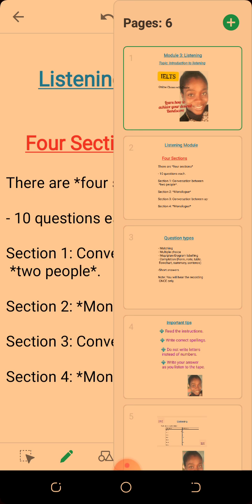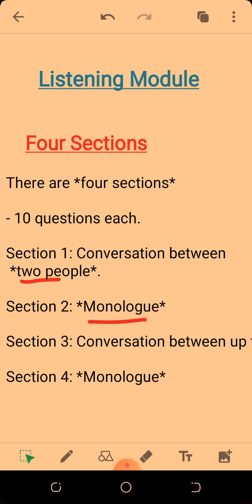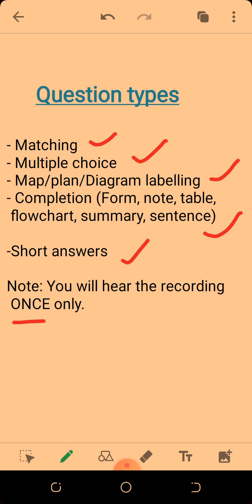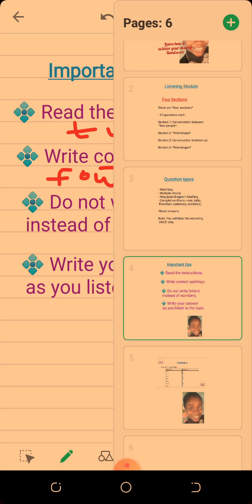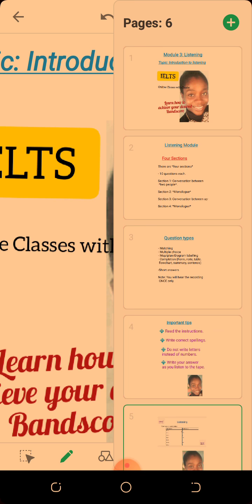Introduction to IELTS Listening Module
This video explains what the Listening module is about and gives some valuable tips to help you in your preparations.

Remember, you can ace IELTS ONCE and for all if you prepare rightly and apply what you learn...

Cheers,
'Banke